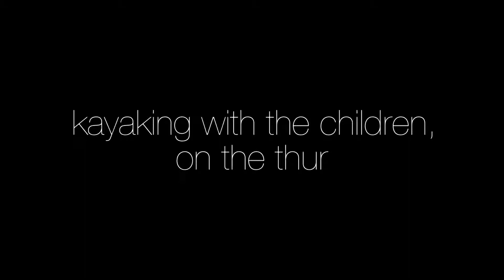kayaking with the children, on the thur